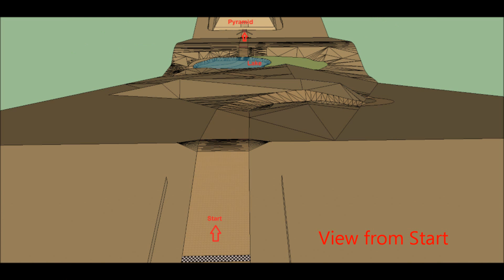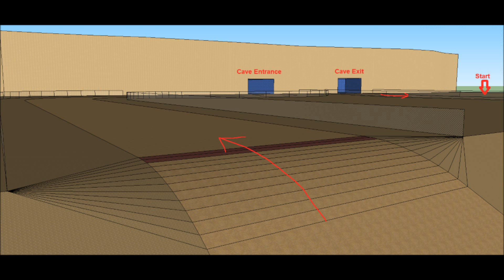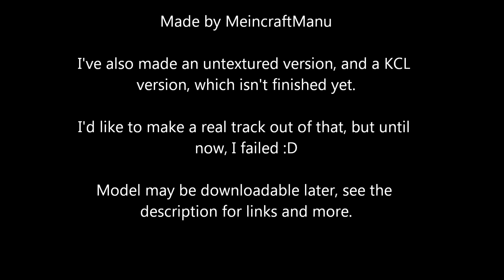DESERT DOWNHILL | Mario Kart Custom Track Idea [English][HD] #6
A new Custom Track Idea, this time I made a desert.
Eine neue CT-Idee, dieses Mal eine Wüste.